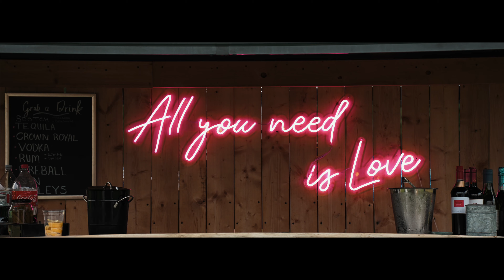"Love is the experience of writing your story." | Chris & Chantelle | Woodland + Wildflower Weddings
Chris & Chantelle had the most perfectly intimate wedding, nestled into the Alberta woodland with their closest friends and family watching them as they said their wedding vows to each other.